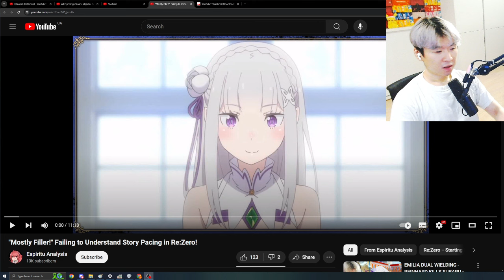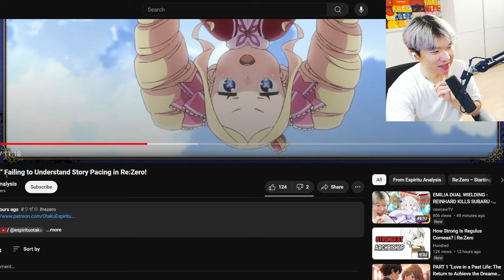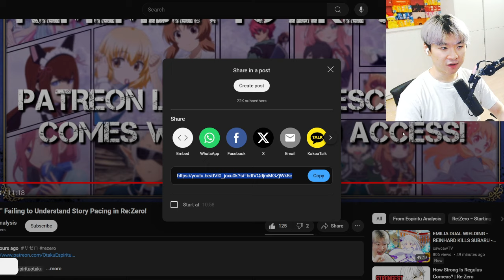"Mostly Filler!" Failing to Understand Story Pacing in Re:Zero! | Reacting to Espiritu Analysis